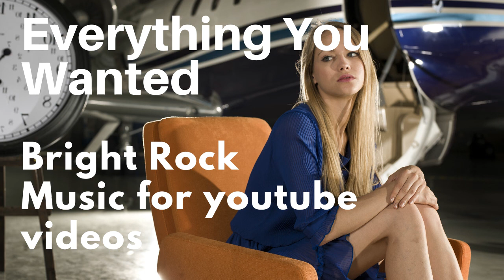Everything You Wanted - Dan Lebowitz, Bright Rock Music copyright Free (creative commons music)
Everything You Wanted
Bright Rock music, Creative Commons music, Copyright free music, License Free music, Royalty Free music, Free to use Music for YouTube video creators.

Creator: Dan Lebowitz

To download this track, click on 'Share' below the video and follow the steps below
3. Hover mouse on 'Tools' on the top menu & select 'YouTube to mp3' from the dropdown list.
4. Paste the video link
5. Select desired format and click on 'DOWNLOAD' button

Social Media & Digital Marketing focused online video creation tool (no installation required in your computer) for all of your video creation needs

Free Audio Jukebox is the ultimate destination for Copyright free, Royalty Free Opensource Audio Library cum Creative Common Music Jukebox. Amateur youtubers as well as YouTube channel owners and video creators can find any genres of background music, music for special effects and music for different moods. It's a great channel to find free audio tracks and clips for advertisement, film, movies, videos, vlog, Jingles and for any form of audio and video creation.

All music and audio tracks are free to use without the risk of any copyright infringements. Explore different genres like Pop, Rock, Instrumental Ballads, Jazz, Hip Hop, Reggae, Lounge, Trance, Upbeat, Emotional, Motivational and many more.

and stay updated with unlimited resource for your audio and video projects